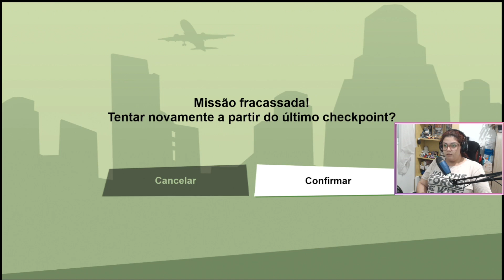OG LOC | GAROTA DO SWEET | CESAR VIALPANDO - Grand Theft Auto: San Andreas - The Definitive Edition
Não, você não deixou de ouvir, nem seu aparelho está com defeito! O final do video está mutado por direitos autorais da musica de fundo do jogo ok?